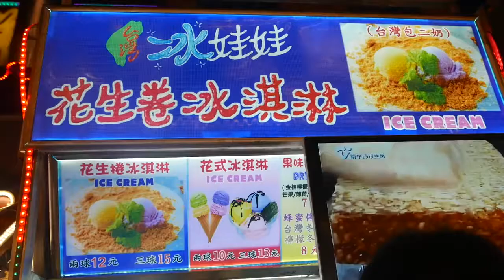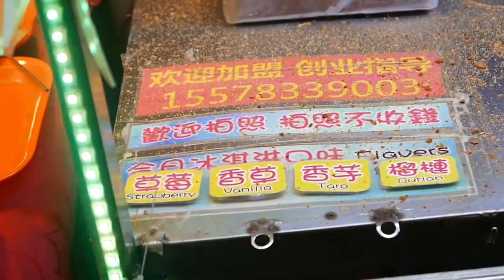Taiwan Street Food ICE CREAM BURRITO Strawberry / Vanilla / Taro / Durian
We can buy Hulala Ice Cream Roll Black Sakura Thailand only costs Rp.28.000 (2 USD and 9 Cents) the taste is sweet and so good. hi TTM: Rasa Hulala Ice Cream Roll Black Sakura memang enak.

Taiwan Street Food - ICE CREAM BURRITO Strawberry / Vanilla / Taro / Durian !!! Playlist: We can buy Hulala Ice Cream Roll Black Sakura Thailand only costs Rp.28.000 (2 USD and 9 Cents) the.